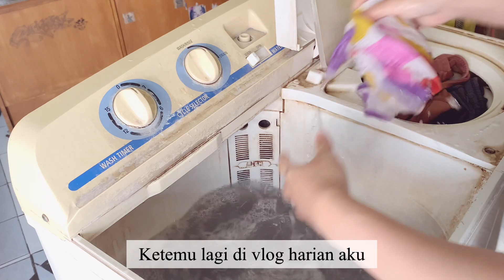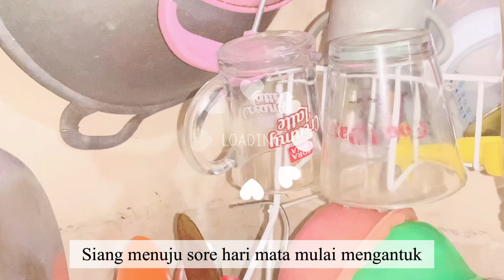UNBOXING SKINCARE DAN BODYCARE | Masak tumis katuk, Daily vlog irt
Hi semua Assalamualaikum 🖐
Perkenalkan, seorang ibu rumah tangga yang ingin sharing mengenai aktifitas sehari-hari, review produk, rekomendasi barang-barang, dan kegiatan lainnya yg aku jalanin

Terima kasih ya sudah mau mampir ke channel youtube aku 🤗🥰 dan maaf juga kalau video ku kurang maksimal dan masih banyak kesalahan 🙏 saran dan kritik boleh di komen saja 😊

citrarizd
bangozil_22